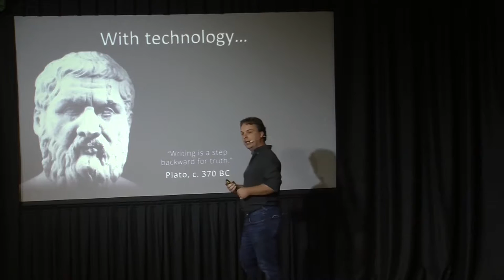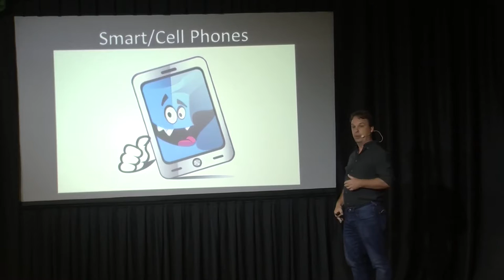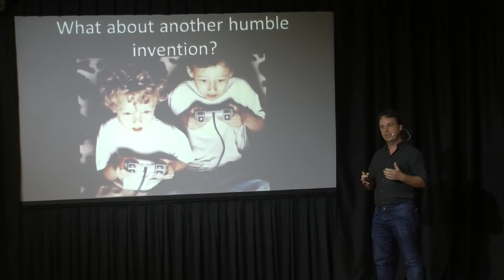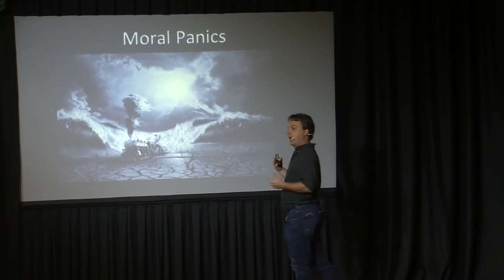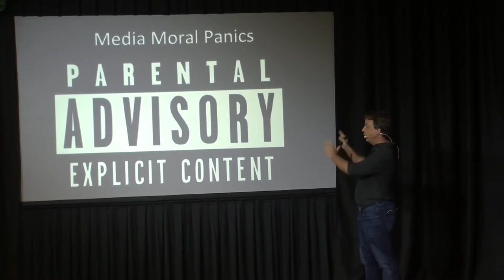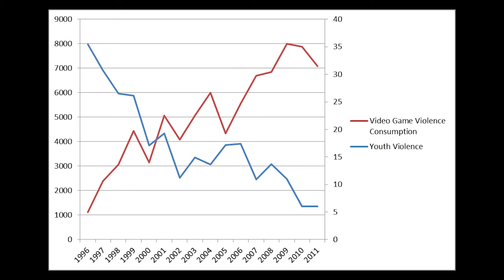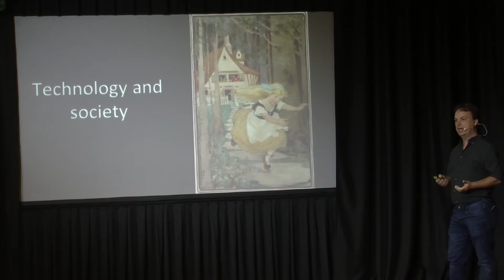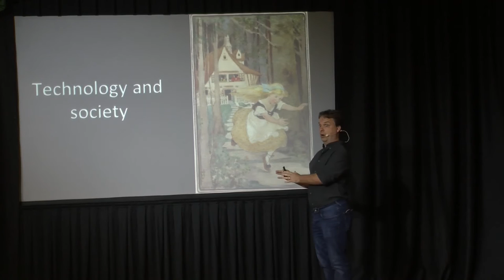Ferguson Stetson TedX 2016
Here's the talk I gave for Stetson's TedX event in March 2016.  Unfortunately due to some internal snafu it never got uploaded to the TedX page, so consider this a bootleg TedX talk!